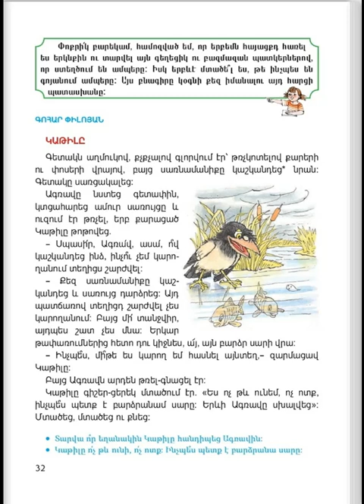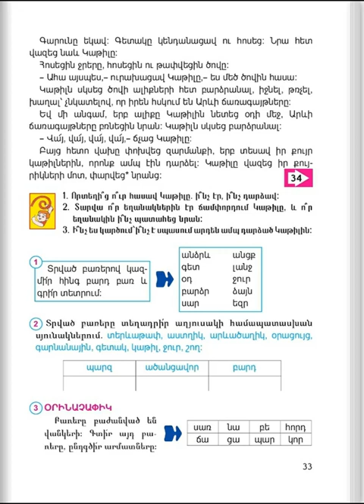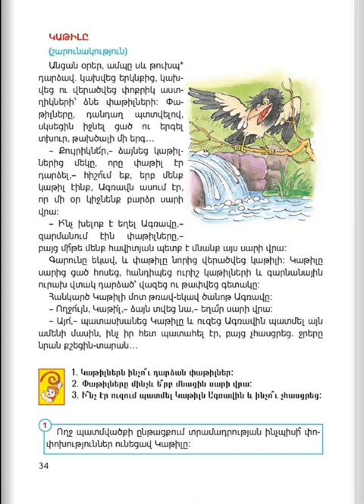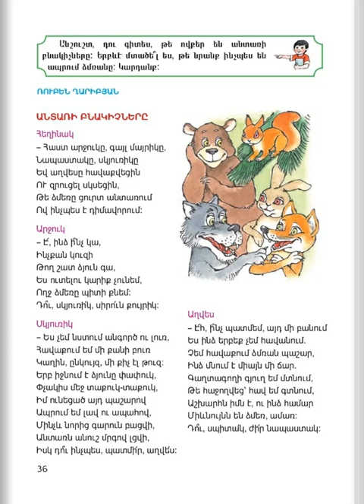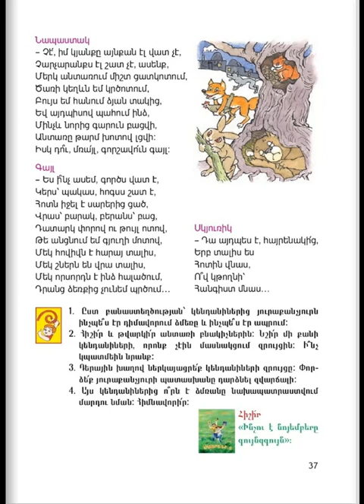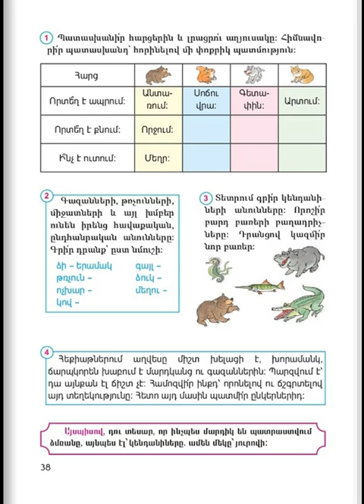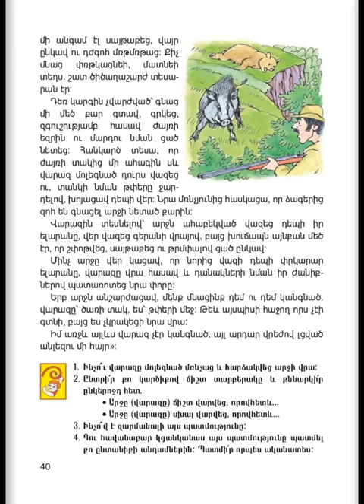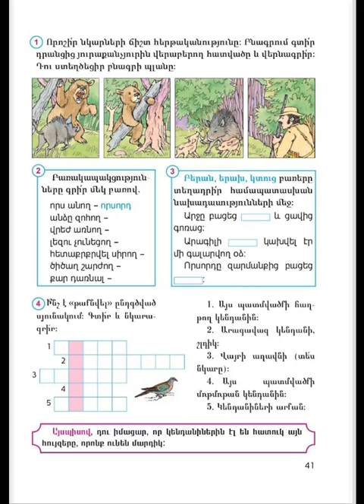Tnayin ashxatanq, Mayreni 3, Das 2, Mas 1